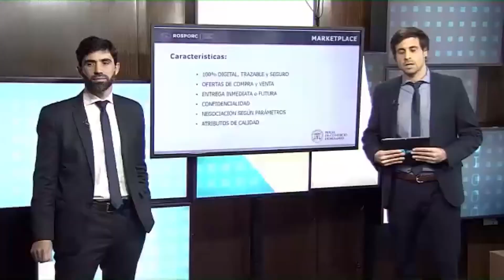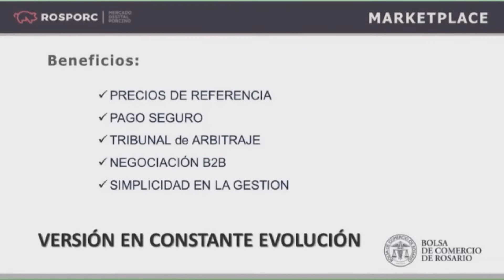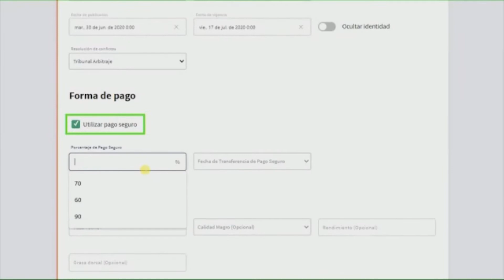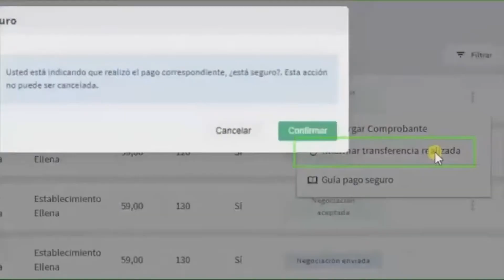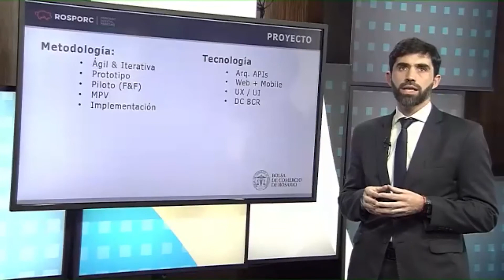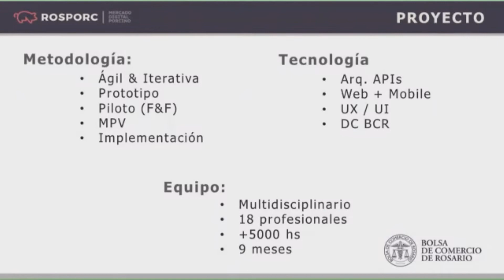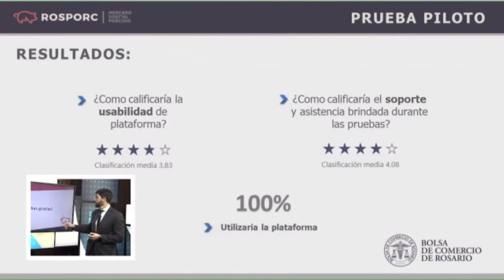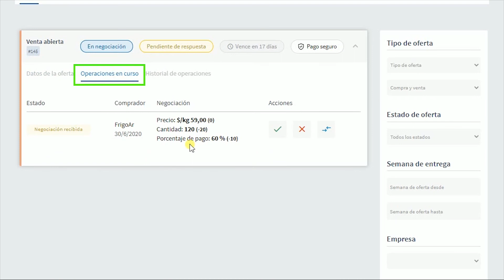Lanzamiento de ROSPORC | Plataforma digital de negociación de ganado porcino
La BCR presentó ROSPORC.
Con modalidad 100% virtual, la Bolsa de Comercio de Rosario realizó el lanzamiento oficial de Rosporc, la primera plataforma digital de negociación de ganado porcino.
A través de una videoconferencia que contó con la participación de autoridades nacionales, provinciales, municipales, cámaras y entidades referentes del sector y  directivos de granjas e industrias, la institución presentó las características de este nuevo mercado digital que permitirá realizar transacciones comerciales entre empresas que producen cerdos (granjas que crían y engordan) y empresas que industrializan carne de cerdo, como frigoríficos y mataderos.
Rosporc es una plataforma que ofrece nuevas oportunidades a los productores de cerdos y mayor previsibilidad a la industria; un espacio que permitirá formar valores de referencia para cada tipo de operatoria y  potenciar el desarrollo del negocio porcino en toda la Argentina.

10 atributos principales de la herramienta:
-Plataforma digital de Negociación B2B (empresa a empresa)
-Ofertas de Compra y Venta selectivas.
-Libre juego de oferta y demanda que permite descubrir precios de referencia, transparentes y representativos.
-Negociación según parámetros: semana de entrega, precio, cantidad, forma de pago, categoría: machos enteros inmunocastrados, capón, cerdas de descarte, etc.
-Negociación en base a atributos de Calidad: peso promedio por animal, % magro y rendimiento y mm grasa dorsal.
-Confidencialidad: posibilidad de abrir las ofertas al mercado o hacerlas dirigidas.
-Negocios con entrega Inmediata o Futura (Diferida).
-Botón de Pago Seguro donde el comprador adelanta los fondos a un tercero independiente, antes de la entrega del lote.
-Tribunal Arbitral para la resolución de conflictos.
-Totalmente digital, trazable y seguro.